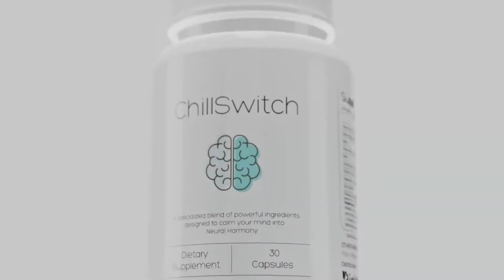Blender Eevee Commercial - Chill Switch Biovital 3D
I have been pushing animation in Eevee for a few days now as its a much faster work flow, It is more of a challenge to get as good results however hopefully eevee will be updated more with time or the new Cycles X is really fast